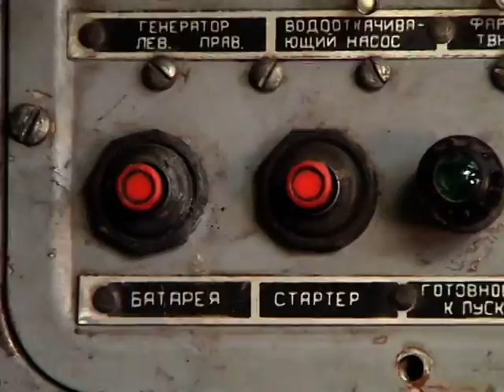Сборы 2004 МГОУ